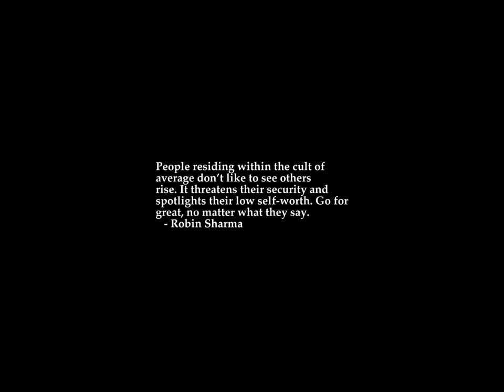Sunrise Time-lapse: Wednesday, December 07, 2022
On this day:
   International Civil Aviation Day
   Japan bombs Pearl Harbor, 1941
   Delaware Day in Delaware
   Independence Day in Ivory Coast
   Independence Day in Panama
   Harry Chapin is born in New York City, 1942
   Bernardo Pasquini is born in Tuscany, Italy, 1637

Today's random fortune, quote, or snark:
Karlson's Theorem of Snack Food Packages:
    For all P, where P is a package of snack food, P is a SINGLE-SERVING
    package of snack food.

Gibson the Cat's Corrolary:
    For all L, where L is a package of lunch meat, L is Gibson's package
    of lunch meat.